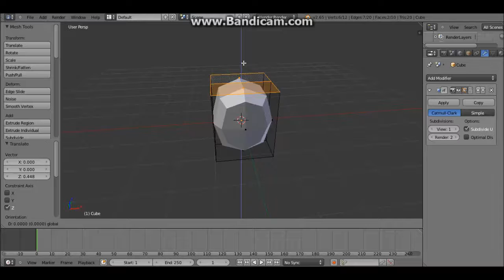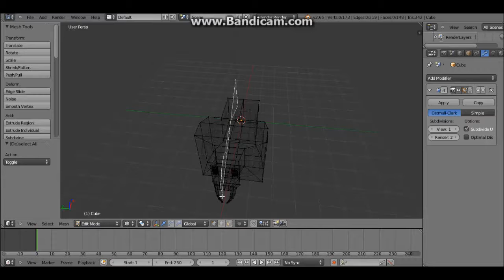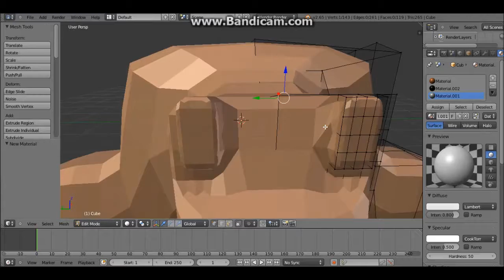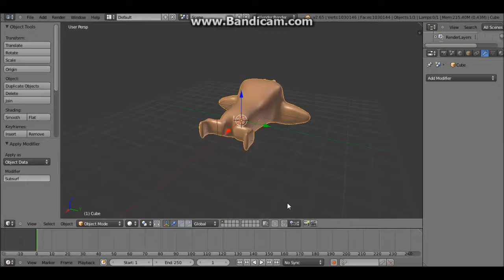Modeling A Walrus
This vid is sped up x2 and it is done for some education purposes this video was actually 5:51 sec becore i sped it up